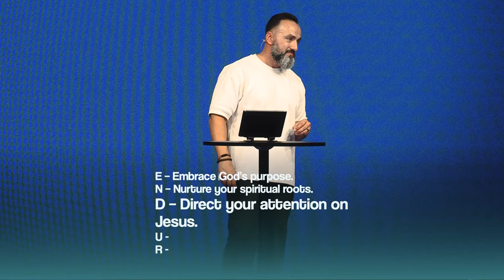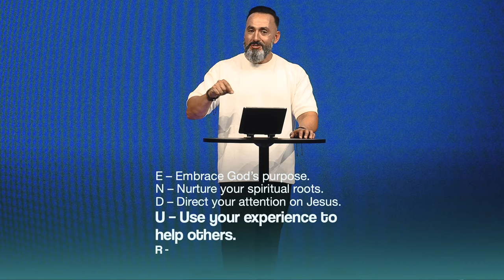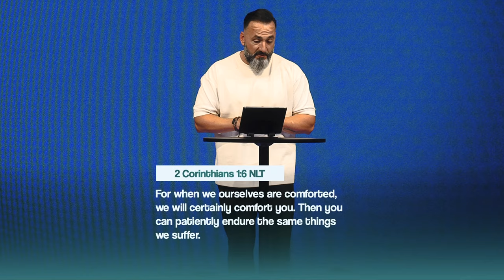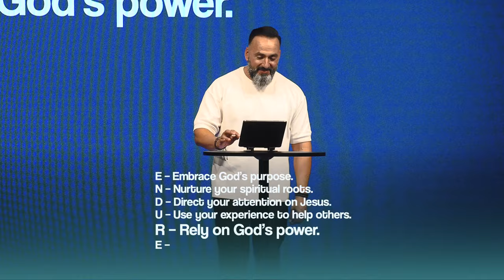The Blessing in the Breaking | The Blessed Life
In this powerful message, we explore the profound truth that God's greatest blessings often come through our most difficult moments. Sometimes, before God can bless us, He must first break us—our pride, our self-reliance, our plans—so that we can fully rely on Him and experience His transformative power.

Join us as we dive deep into Scripture to uncover how God works through our brokenness to reveal His grace, love, and purpose. This sermon will encourage you to see life's challenges from a new perspective, finding the blessing in the breaking and discovering a deeper trust in God's plan for your life.

Be encouraged, be strengthened, and walk in the fullness of God's blessings!